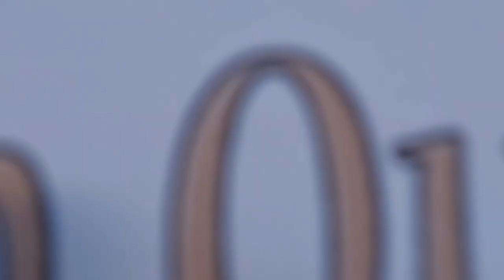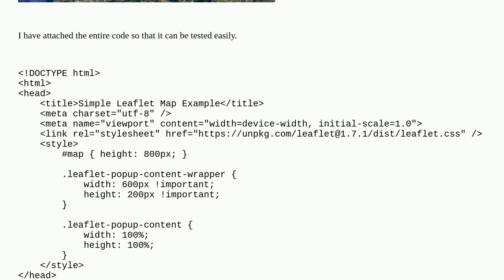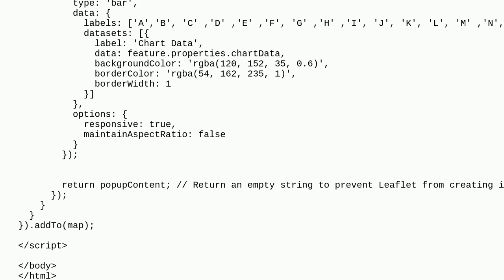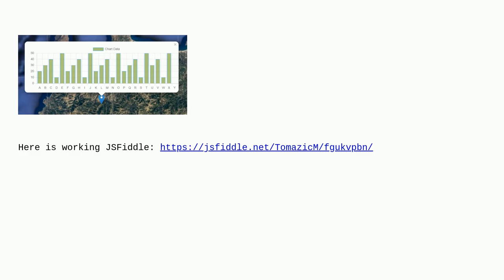Gis: Increasing size of chart inside pop-up window - Leaflet - d3.js?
Increasing size of chart inside pop-up window - Leaflet - d3.js?

A special thanks goes out to the community

  popup chart leaflet d3